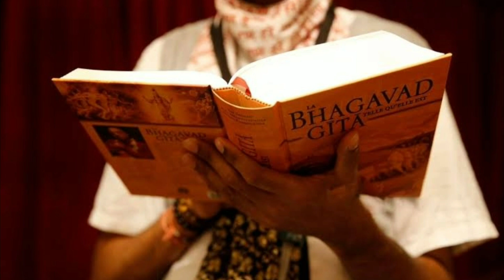মুসলিম ছেলেরা পড়ছে গীতা|বিদেশি মুসলিমরা হিন্দু ধর্মের দিকে আসছে | Hindu Religion Vs Muslim Religion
মুসলিমরা হিন্দু ধর্মের দিকে আসছে|